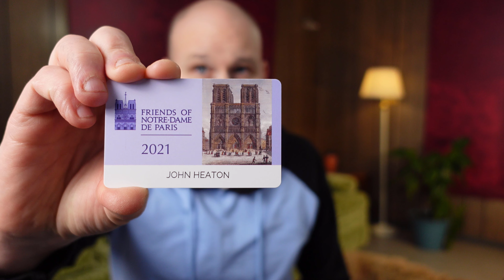Notre Dame Mystery Gift – OPENED! | Princess the Cat is Friends with Notre Dame? What?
Oops, sorry for the mistakes in the editing. Must have been the dog's fault.

Express your love and fandom for Princess the Cat
Princess the Cat features in a series of books. “Deliciously Snooty” describes her well. Readers grades 3-6 love her, but she’s also perfect for read aloud and cat lovers of any age. Like most cats, she views humans with contempt.
Check out how you can become a friend of the Notre Dame as well